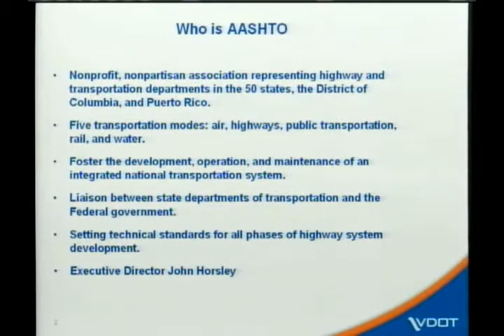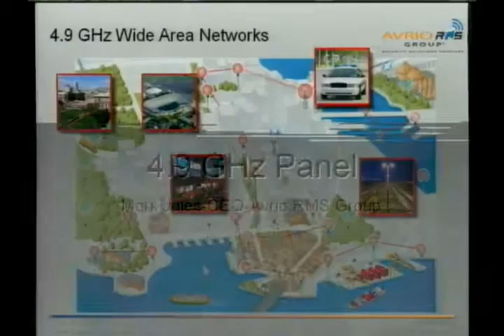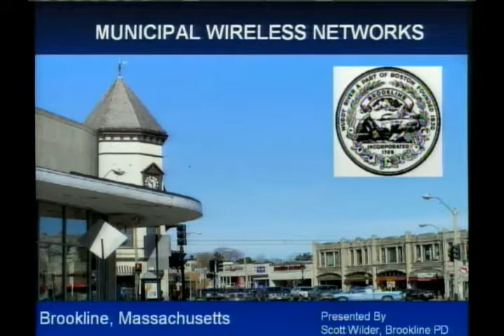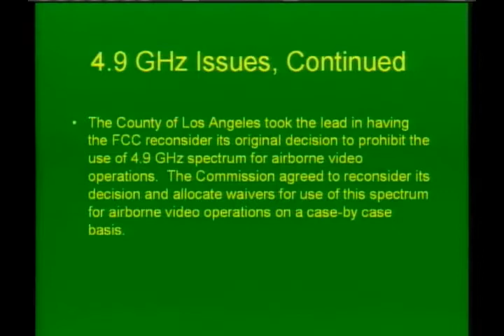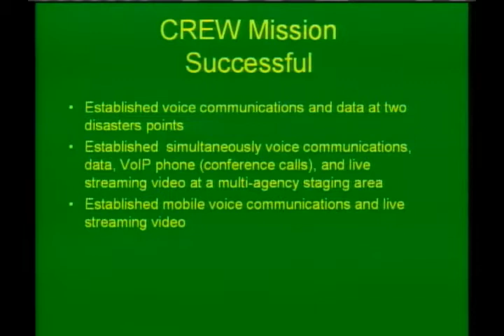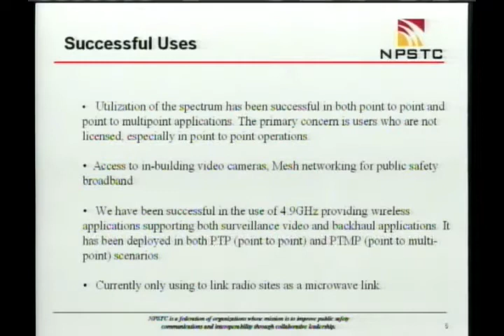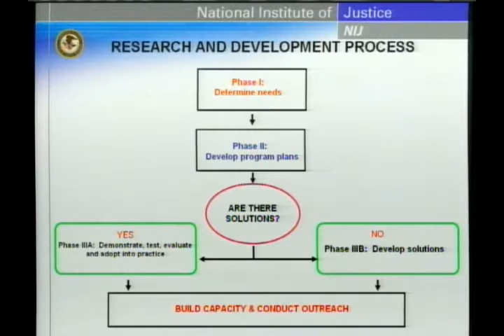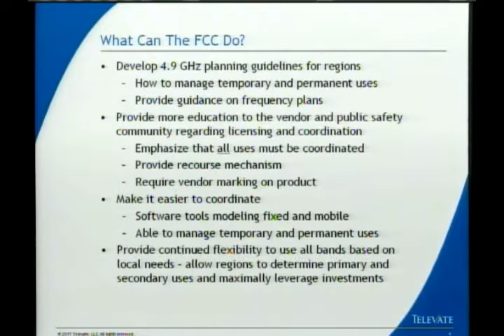4.9 GHz Band Workshop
The FCC's Public Safety and Homeland Security Bureau held this workshop to focus on how public safety can increase utilization of spectrum dedicated to public safety for broadband use.